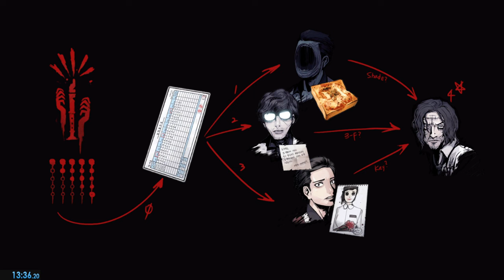The Coma: Recut Any% Speedrun (13:36)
The Coma: Recut Any% Speedrun under 15mins
Pretty good run with a few mistakes in it
Sub 13 seems possible if you can mash the text button faster and with perfect movement